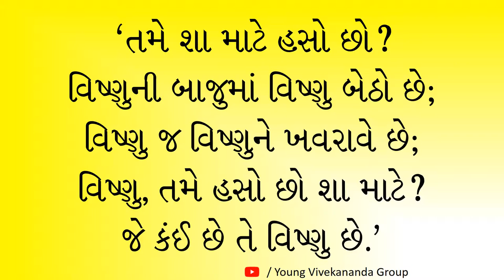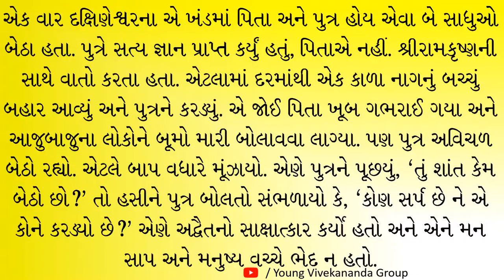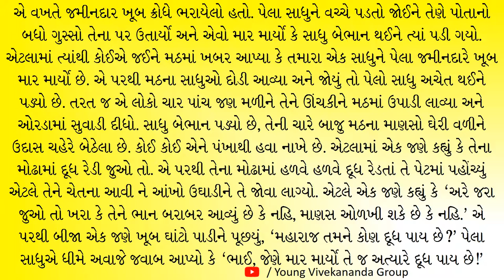શ્રી-રામકૃષ્ણદેવની-દ્રષ્ટાંત-કથાઓ-ભાગ-31----TALES-&-PARABLES-OF-SRI-RAMAKRISHNA--PART-31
TALES AND PARABLES OF SRI RAMAKRISHNA, PART 31.
PUBLISHED BY: THE GENERAL SECRETARY,
RAMAKRISHNA MATH AND RAMAKRISHNA MISSION,
BELUR MATH, WEST BENGAL.

શ્રી રામકૃષ્ણદેવની દ્રષ્ટાંત કથાઓ, ભાગ 31, ગુજરાતી ભાષામાં.
પ્રકાશકઃ રામકૃષ્ણ મઠ અને રામકૃષ્ણ મિશન,
બેલુર મઠ, પશ્ચિમ બંગાળ.